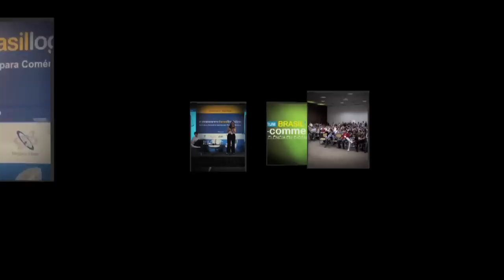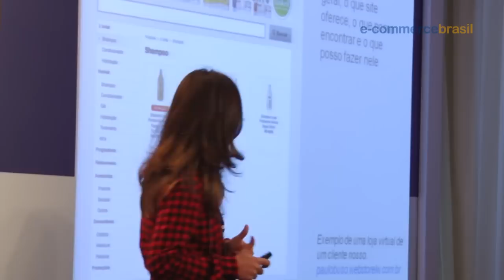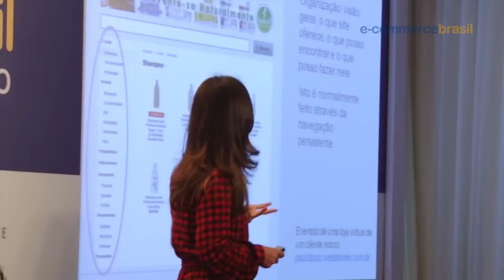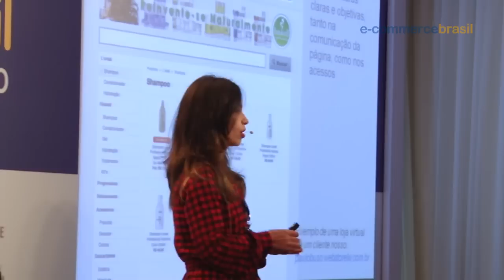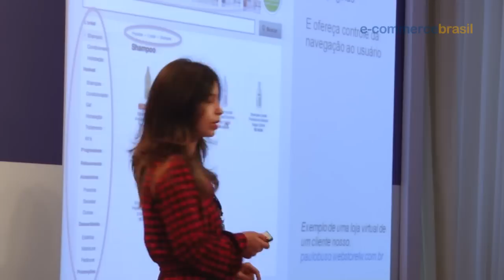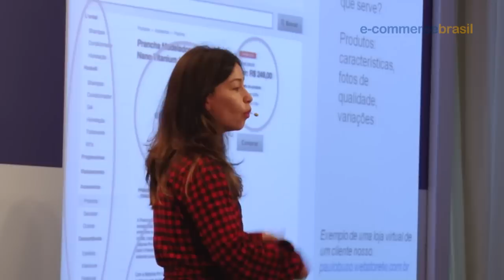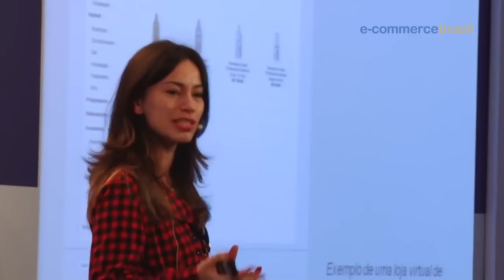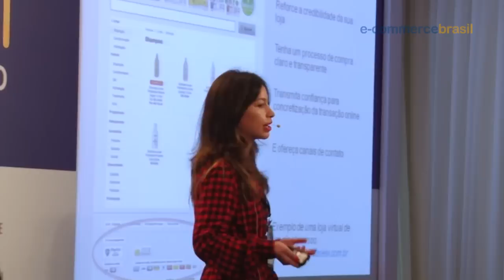E-commerce Brasil Métricas & UX 2011 - Palestra de Andressa Vieira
Andressa Vieira é Gerente de experiência do usuário da Locaweb. Fala sobre "Como obter resultados com a experiência do usuário", durante o  E-commerce Brasil Métricas, realizado no dia 12 de maio de 2011 no Hotel Blue Tree Faria Lima.